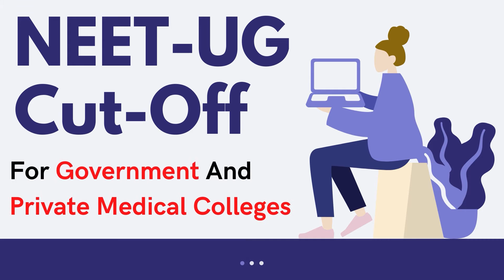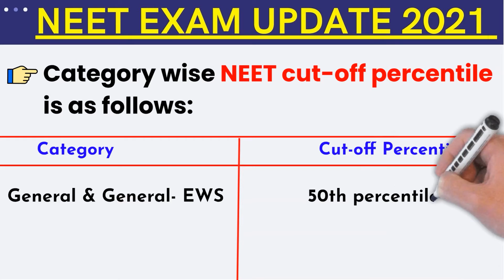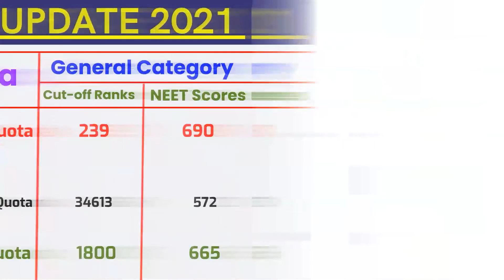NTA NEET Exam 2021 | NEET UG Cut-Off For Government and Private Medical Colleges | Latest Updates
NEET 2021 Expected Cutoff, Category-wise Safe score for Govt MBBS College in AIQ after New Pattern

NEET 2021 exam is to be conducted on September 12, 2021, in pen and paper-based mode. NEET-UG is conducted for admission to 542 medical, 313 dental, 914 AYUSH, and 47 BVSc and AH colleges in India.

While the qualifying cutoff percentile has already been announced by NTA, the cutoff scores/ marks will be declared along with the result.

Various factors are considered by the authorities while determining the cutoff.

Some of the factors are listed below:

Number of candidates appearing for NEET 2021
Total number of seats available
The difficulty level of the NEET exam
NEET previous years’ cutoff trends

is pen allowed in neet exam 2021
neet guidelines 2021
neet guidelines 2021
neet instructions 2021 pdf
neet 2021 guidelines pdf
nta guidelines for neet 2021
neet exam time table 2021
neet 2021 latest news postponed
neet 2021 latest news today by nta
nta neet nic in 2021
nta neet nic in 2021 latest news